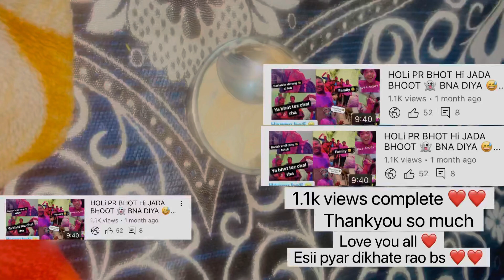AAJ MAI GHAR LATE GYE || BUT GATE NHI KHOLE 🥹😱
1.1 k views cross this video HOLi PR BHOT Hi JADA BHOOT 👻 BNA DIYA 😅

Thankyou so much all my family ❤️❤️❤️❤️